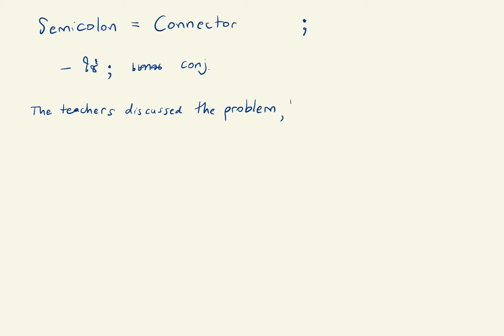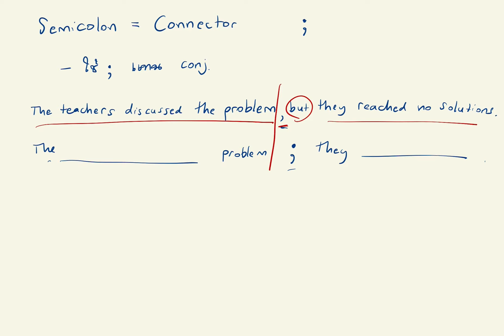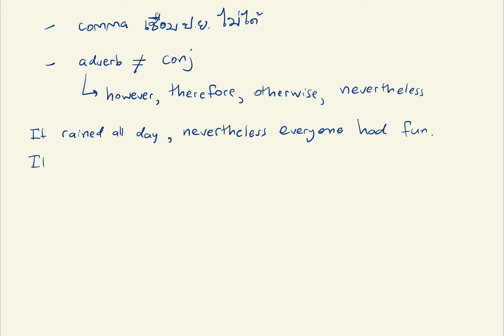การใช้ semicolon เชื่อมประโยค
สถาบันภาษาอังกฤษครูม่อน ดำเนินการโดยดร.ณัฏฐ์ภัทร์ (ครูม่อน) จบการศึกษาปริญญาเอกและโทด้านการศึกษาจาก Harvard และ UCLA

สถาบันของเรามุ่งหวังพัฒนาขีดความสามารถการเขียนภาษาอังกฤษ
คอร์สออนไลน์ของเราพัฒนาให้เหมาะสมกับนักเรียนไทยและนำไปใช้จริง

KruMon Newsletter รับเคล็ดลับเก่ง English Writing
เรียนภาษาอังกฤษออนไลน์กับครูม่อน